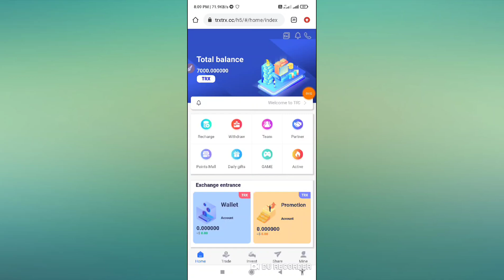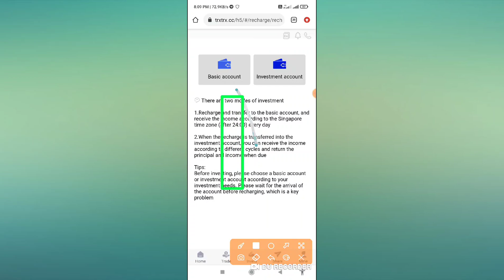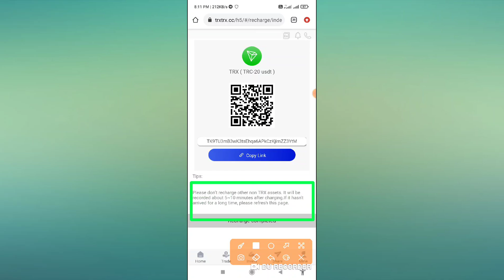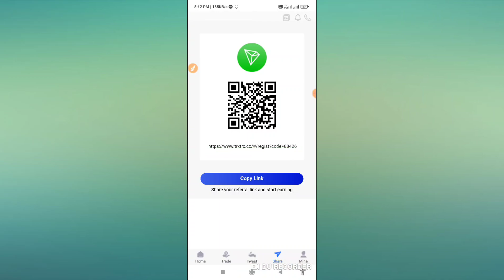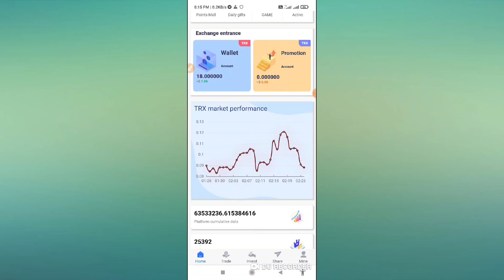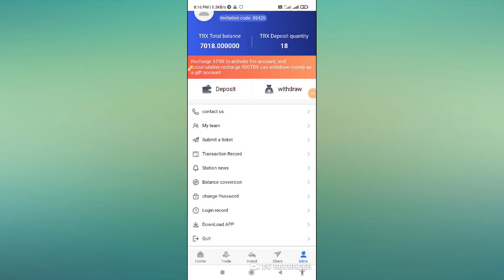The hottest mining platform "TRONOAO" in 2022 has officially opened on February 14, 2022! ! !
The latest mining software TRONOAO in 2022 has just opened to the public on February 13, 2022, which is the best time to invest.

After registering, click Deposit. No operation is required after depositing TRX, and the income is automatically generated every 24 hours

1. For a detailed introduction, please watch the video to teach you where and how to get 5% of the daily mining revenue. and how to share your promotional link.
2. The video tells users where to recharge, how to recharge, copy the payment address wallet, open a virtual currency wallet, and use TRX to recharge.
3. Users register and recharge by sharing the promotion link, and the basic wallet can get TRX rewards.
4. The promotional wallet will also receive the top-up amount,

[First-level agent 14%][Second-level agent 7%][Third-level agent 4%]

Registration reward: [7000OAO]
1. Cumulative deposit【5-50000 TRX】minimum daily income 5%
2. Cumulative deposit【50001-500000 TRX】minimum daily income 6%
3. Cumulative deposit【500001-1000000 TRX】minimum daily income 7%
4. Cumulative deposit【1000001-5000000 TRX】minimum daily income 8%
5. Cumulative deposit【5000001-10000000 TRX】minimum daily income 9%
6. If the accumulated recharge exceeds [10000001TRX], the minimum daily profit is 10%
The less investment, the lower the return, the more investment, the higher the return!